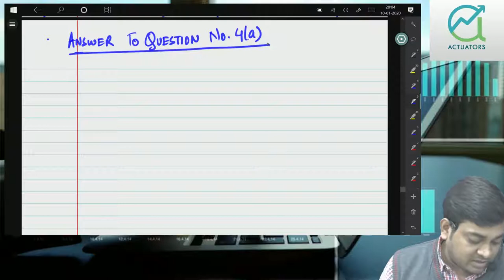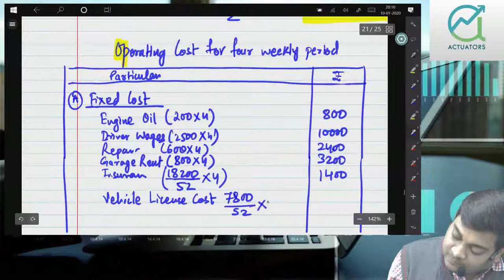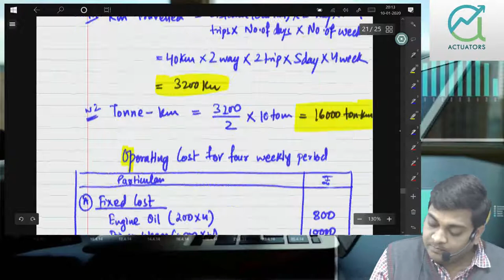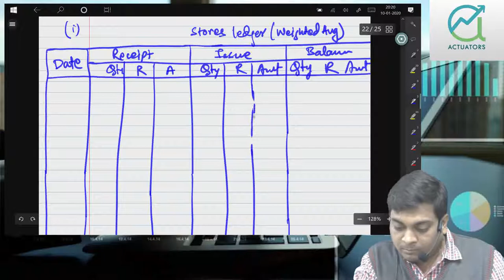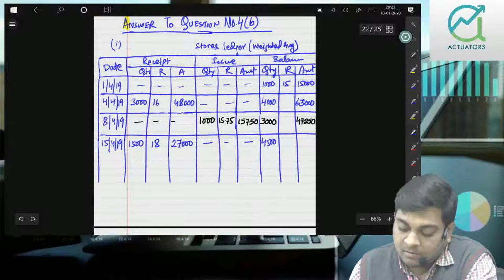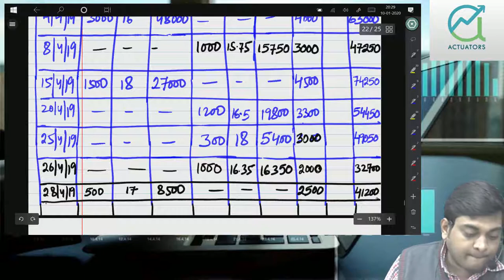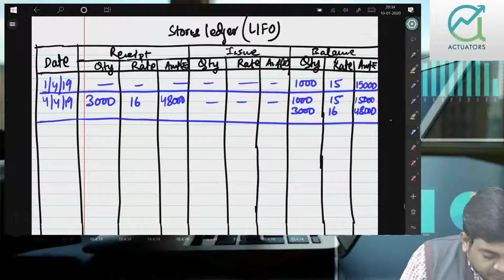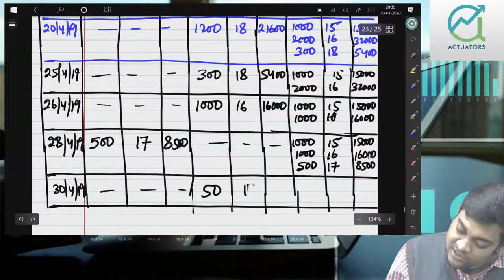Cost Accounting | May 2019 | Part 2 | CA Ankit Patwari